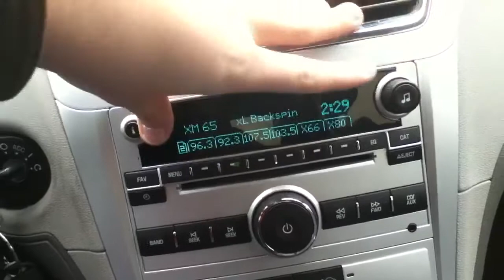Even more thumpin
Shakin shit